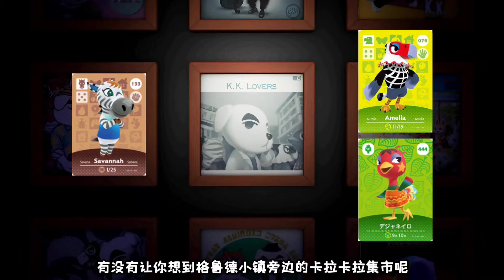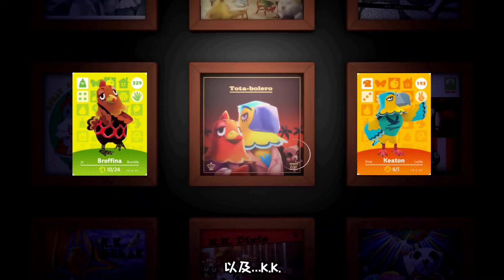[ACNH]ＫＫ唱片封面上的小动物都是谁呢（上）｜集合啦！动物森友会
查资料的时候发现小动物们的经历也都好有趣啊 突然又想挖坑搞个全小动物资料合集